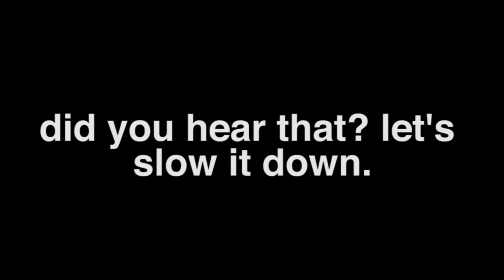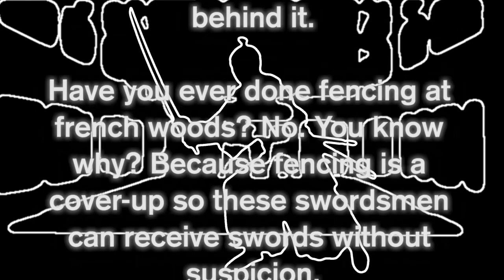French Woods Conspiracies